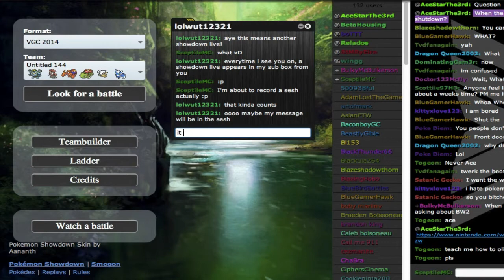Marowaks Bonerific! Part 1 (pokemon showdown VGC)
will do later. IM SHIT AT VGC